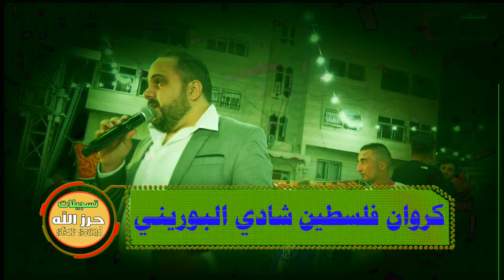شادي البوريني جديد لا تشوفني تعبان حيل هاذا مين جرحي القديم راسي ما ينحني الا لله الكريم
دحيه سالم
  دحيه ايمن
 دحيه معين
 دحيه الزعبور
  دحيه عماد
  دحيه يا
  دحيه يوسف
  دحيه ابو
  دحيه بدويه